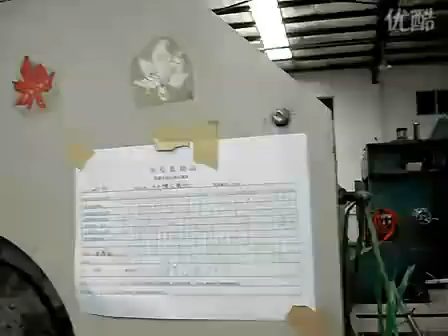Slotting machine-APS corrugated carton packing machine